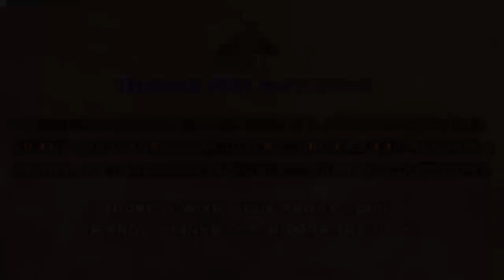Aza khane ka samaan dhona kaisa hai❓|| MAULANA SHAIQ RAZA NAJAFI _1-9-2021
⏯️ The aim of our channel is to increase your knowledge, because knowledge is the path to success, so on this channel you will find all kinds of Islamic videos like, fiqhi masael, different language classes, nauha, manqabats , majlis etc...😊❤️

👉🏻 FOLLOW & SUPPORT Social media official links: 👇🏻👇🏻👇🏻

👉🏻 COMMENTS
👉🏻SHARE TO ALL YOUR FRIENDS AND RELATIVES...